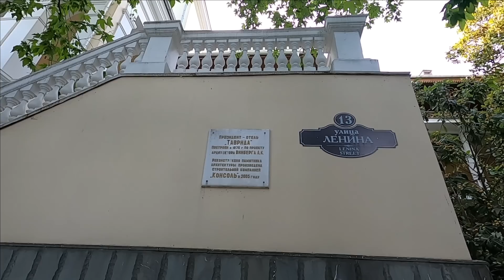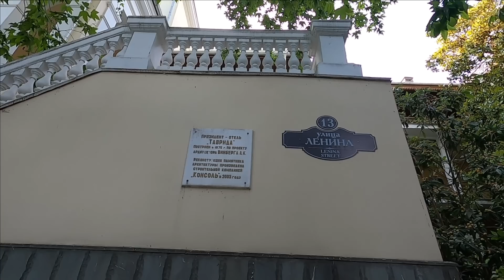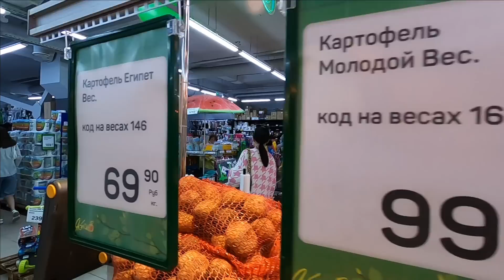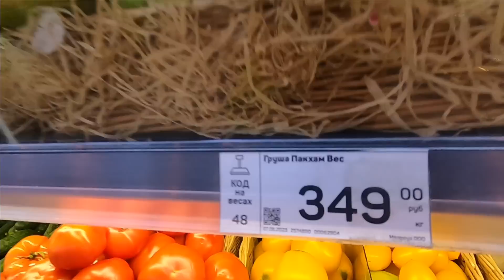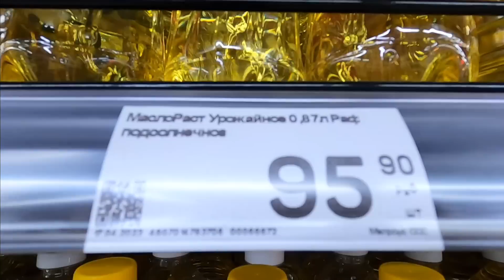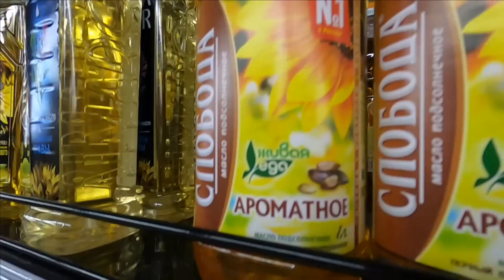▶️ ЛЕТО. ЯЛТА СЕГОДНЯ / НАБЕРЕЖНАЯ / ОТЕЛЬ ТАВРИДА / ЦЕНЫ В МАГАЗИНЕ /ПОДПИСЧИКИ /ПЛОЩАДЬ /КРЫМ 2023